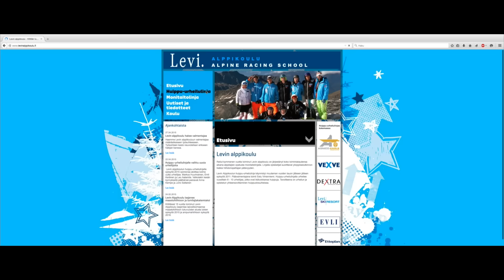Huippu-urheilulinja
Levin alppikoulun huippu-urheilulinjan meininkiä